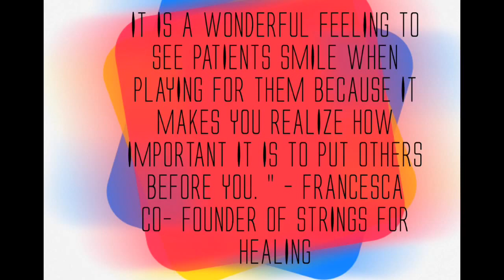Sweet and sassy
♫ Wilson Phillips - Hold On
Made with Flipagram